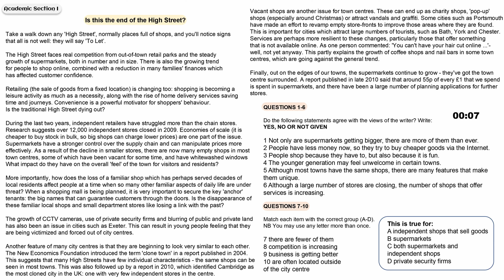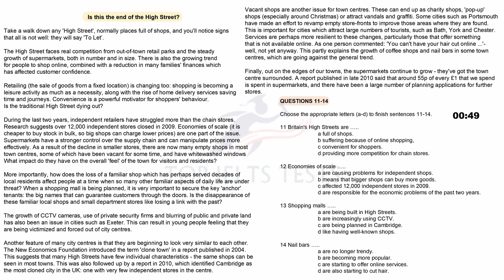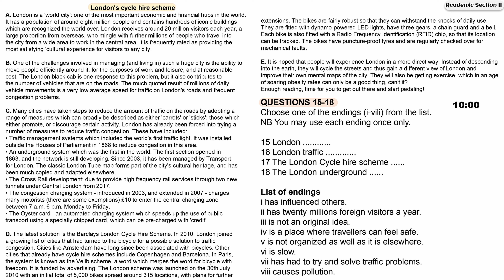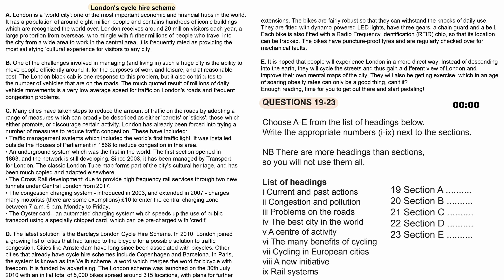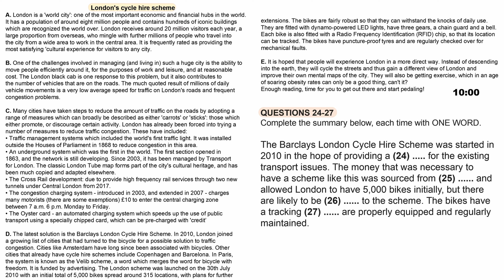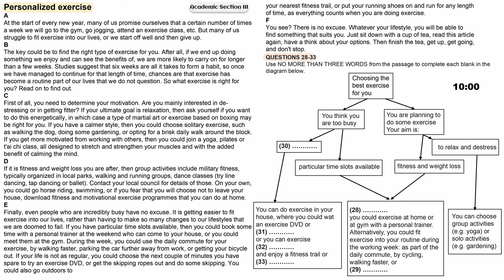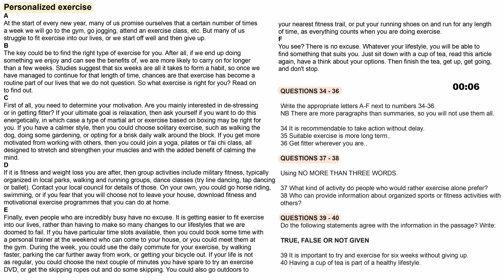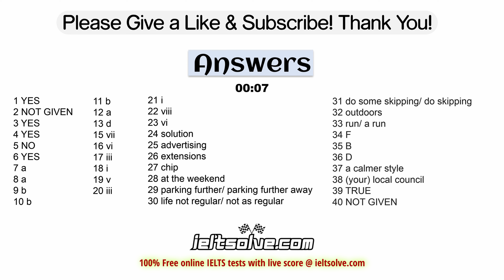IELTS Academic Reading Test 2024 | Test 1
100% Free Actual IELTS Tests Links :-

Please share it on WhatsApp and Facebook!